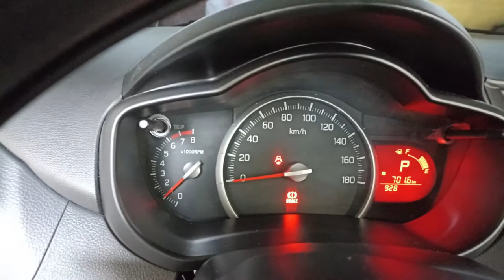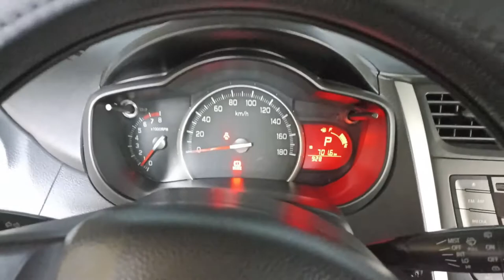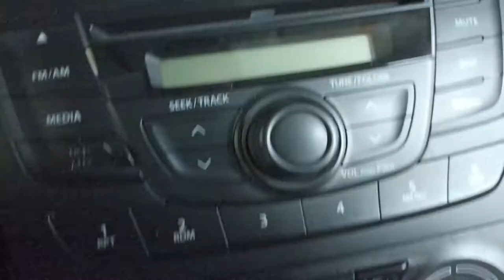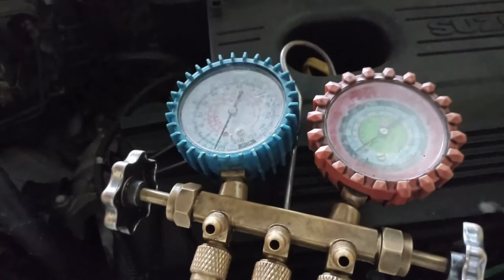SUZUKI CELERIO | CLEANING EVAPORATOR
Enjoy watching! Thank you mga KALAMIG!